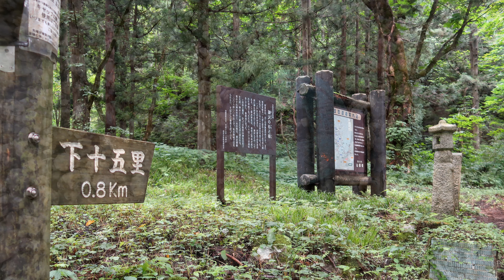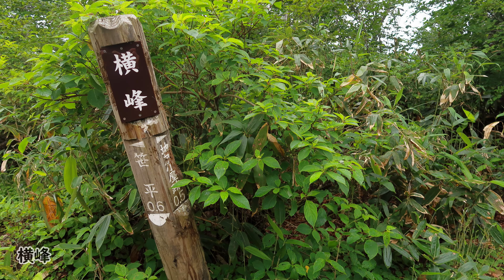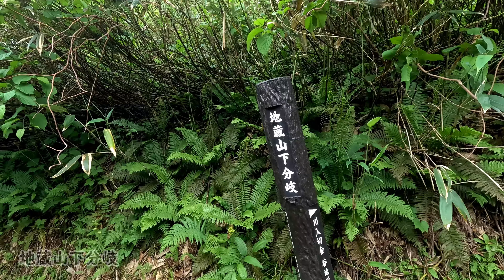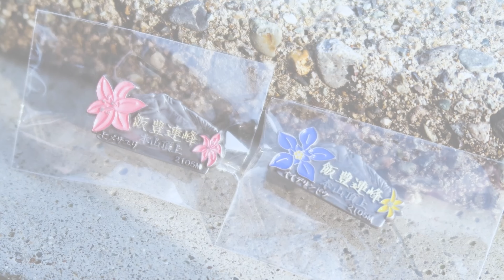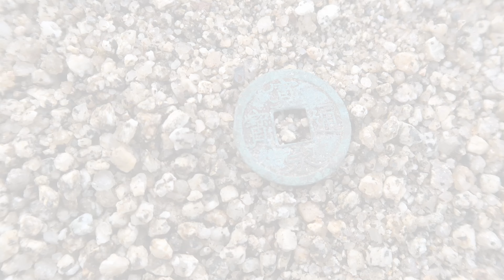日本百名山 飯豊山登山 飯豊詣りの歴史ある御沢登山口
本動画では2024年7月に、日本百名山である飯豊山を登山した時の動画を紹介しております。

今回は、江戸時代に飯豊詣りのために描かれた絵巻のコースに沿って
飯豊連峰の主峰である「飯豊山 2105m」を目指しました。

まずは、飯豊山神社で登山の安全を祈願し、御沢野営場へ車を停めました。
飯豊詣りの歴史ある御沢登山口から「長坂十五里」を登り、最大の難所である「剣ヶ峰」を超えて「切合小屋」へ宿泊。
翌朝、飯豊山を登り、ピストンで下山しました。

切合小屋名物のカレーライスを食べ、ヒメサユリ、イイデリンドウにも出会うことができて
思い出に残る登山となりました。

Sassan SOUND
15曲アコースティックギターのみ
アコギ acoustic guitar